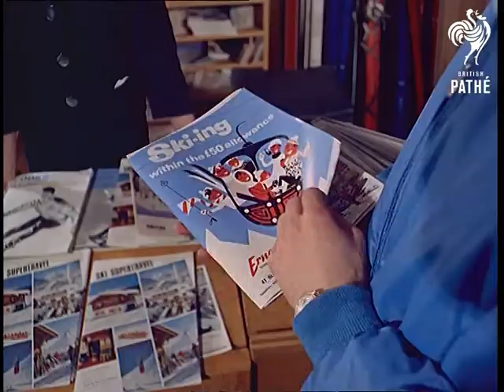Czech Snow Sports Mute And Track NegBeware - Other Colour Pics Share This Title (1967)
At Lillywhites store in London we see a man flicking through a winter sports holiday brochure at an information desk.  We see several shots of people doing pre-ski exercises in the store at Lillywhites Ski School; the walk about in special skis and do stretches.  A woman called Muriel has ski boots fitted; people try on ski jackets; Muriel tries on a wild fox ski jacket.  A girl called Penny has skis fitted to her ski boots.

Cut to M/S of Penny on the slopes in Czechoslovakia.  Various shots on the slopes; people skiing; a cable car descending; people on the ski-lift and ski-tow.  A small boy skis down part of a nursery slope and topples over.  *Two people come down a slope on ski bikes, looking rather unsteady; one falls over.  Several shots of the snowy mountains and trees covered in snow.  Numerous people ski down the slopes in fancy dress / mediaeval costume as part of a snow carnival; two clowns do some funny business.

Several shots of the bustling resort town of Spindleruv Mlijn; people mill about carrying skis; a snow plough clears a bridge; Muriel goes into a phone box that is partly buried in snow.  Skiers from the carnival approach the town carrying flaming torches (although it isn't very dark).*  Inside a hotel a waitress serves drinks to people at tables; a couple clink glasses then kiss.  Muriel sits on a shaggy bar stool and drinks brandy from a huge balloon glass.  A Czechoslovakian man drinks a gallon of beer from an even bigger glass; Penny and Joanna (another girl seen in the Ski School) watch in amazement, then applaud and drink their brandy.

Various shots of a plane landing at Prague airport in a light flurry of snow; people run down the steps with their skis.  M/S of a cable car opening as several travellers get out; a man puts their luggage on a waiting horse drawn sledge as they walk off into the dark across the snow.  A bearded man with a guitar walks amongst the illuminated snow-laden trees; he walks into a hotel and joins a party where an English pop group (unidentified) are playing.  People dance about wearing party hats; one man wears a false nose.

Note: both the neg and print have been transferred as mute neg is quite scratched mid roll.  This record relates to the neg which is in good condition, except for scratched section, marked (approx.) * above. Cuts exist - see separate record.
 FILM ID:415.03